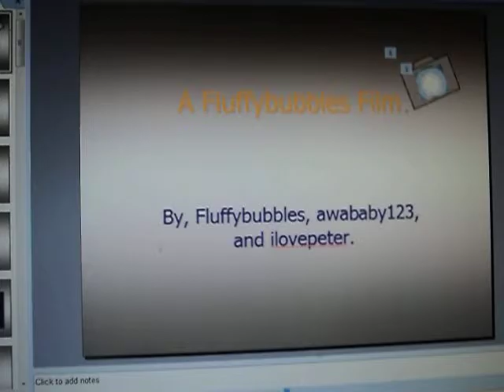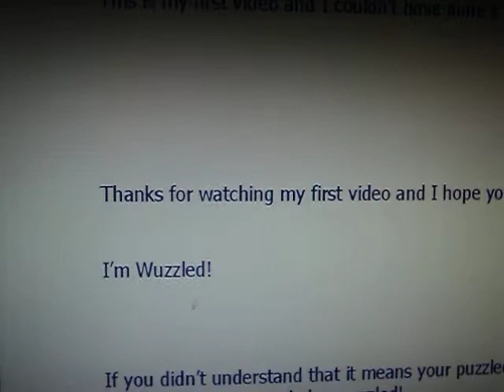Wuzzled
Fluffybubbles and her friends awababy123 and ilovepeter have no clue what wuzzles are! In this video they find out! Sorry for the sound problems! I forgot to edit out the sound.